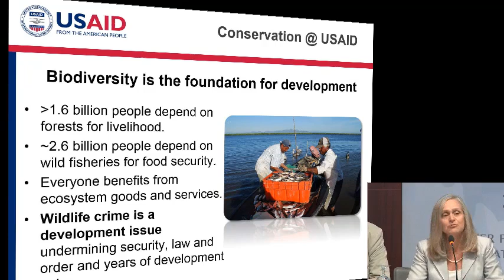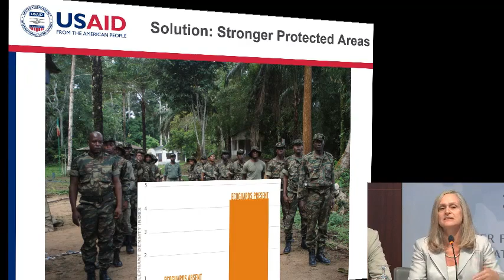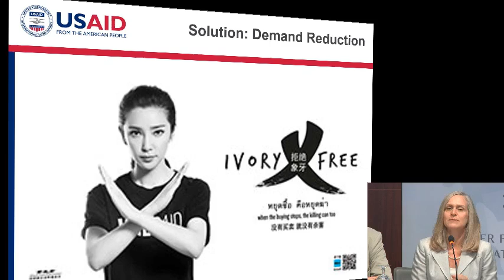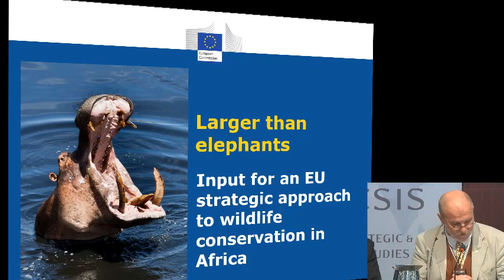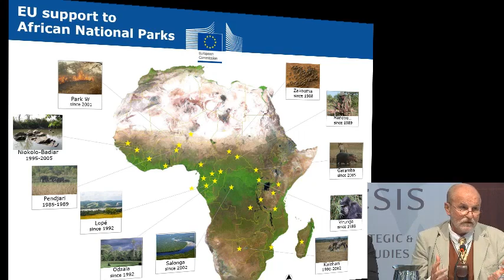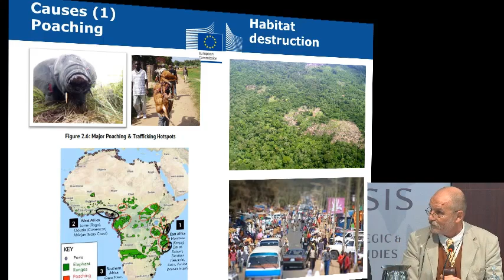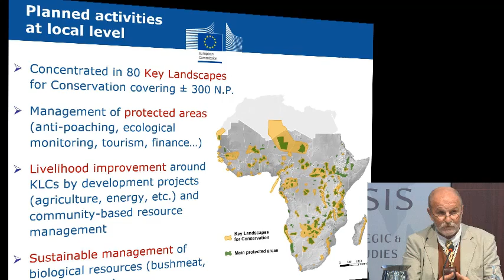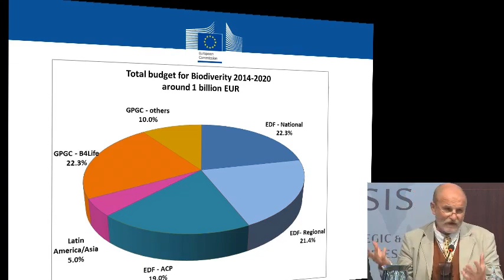Video Part 1: Combating Wildlife Poaching and Insecurity in Africa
INCLUDES PANEL ONE, COMMENTS FROM The Honorable Jeff Flake (R-AZ).

Please join us for a comprehensive discussion exploring innovative solutions to combat wildlife poaching and insecurity in Africa. Congressman Ed Royce, Senator Jeff Flake, and Professor Judi Wakhungu will provide keynote addresses. Ensuing panels will examine the latest policy initiatives and proposals aimed at combating wildlife crime in Africa and remedying its ill-effects on states and communities; analyze the human and international security challenges posed by the poaching and trafficking crisis; and highlight successful on-the-ground models for conservation and security.

Keynote remarks by:

The Honorable Ed Royce (R-CA)
Chairman, House Committee on Foreign Affairs

The Honorable Jeff Flake (R-AZ)
Chairman, Subcommittee on African Affairs, Senate Foreign Relations Committee

Professor Judi Wakhungu
Cabinet Secretary for Environment, Water, and Natural Resources, Government of Kenya

And panel discussions featuring:

Panel 1:
Room for Growth in Current Anti-Poaching and Trafficking Policy

Dan Ashe
Director, U.S. Fish and Wildlife Service

Luis Arreaga
Principal Deputy Assistant Secretary, U.S. Department of State Bureau of International Narcotics and Law Enforcement Affairs

Kirstin Siex
Senior Biodiversity Policy Advisor of the Bureau for Africa, USAID

Enrico Pironio
Africa Wildlife and Protected Areas, European Commission DF DEVCO

Moderated by:

Juan Zarate
Senior Adviser, CSIS
Former Deputy Assistant to the President
Former Deputy National Security Adviser for Combating Terrorism

Panel 2:
Environmental and Security Implications of the Current Poaching Crisis

Bryan Christy
Journalist and Author, National Geographic Society

Jackson Miller
Lead Wildlife and Environmental Crimes Analyst, C4ADS

Richard Ruggiero
Chief, Division of International Conservation, U.S. Fish and Wildlife Service

Moderated by:

Jennifer Cooke
Director, CSIS Africa Program

Panel 3:
Examining On-the-Ground Models for Conservation and Security

His Excellency Hussein Dado
Governor, Tana River County, Kenya

Ian Saunders
Chief Operating Officer, Tsavo Trust

Jean Marc Froment
Director of Conservation, African Parks Network

Maj. Gen. (ret.) Johan Jooste
Anti-Poaching Chief, Kruger National Park South Africa

Moderated by:

James Deutsch
Vice President for Conservation Strategy, Wildlife Conservation Society